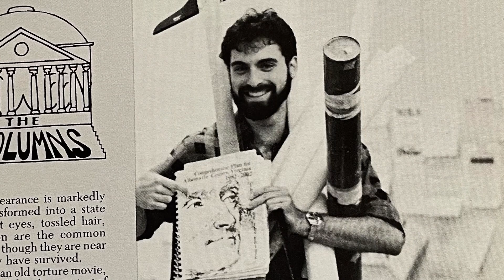Transforming Communities: Meet Jim Gahres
Growing up in Arlington, Jim Gahres was always curious about his surroundings. From an early age, he wondered how neighborhoods, streets, businesses, and parks around him were organized, planned, and developed.